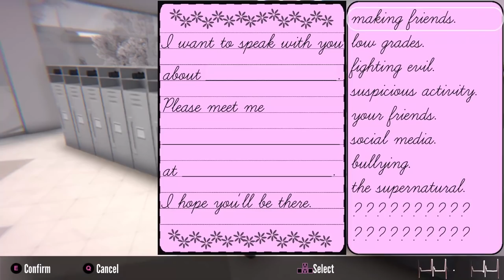Eliminating the Gaming Club (Mission Mode) | Yandere Simulator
I think I have eliminated all the clubs in mission mode now :D